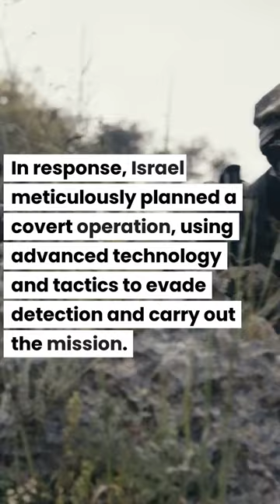Operation Orchard - The Mysterious Israeli Airstrike on a Syrian Nuclear Facility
In 2007, Israel discovered a suspected nuclear facility in Syria, raising concerns about the potential threat it posed to regional security.